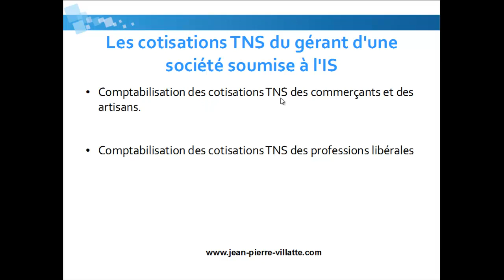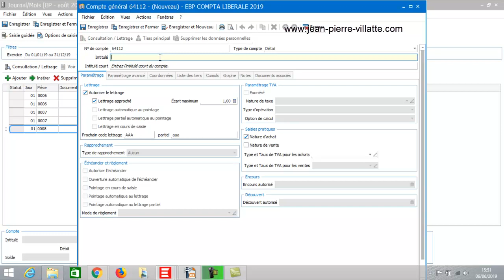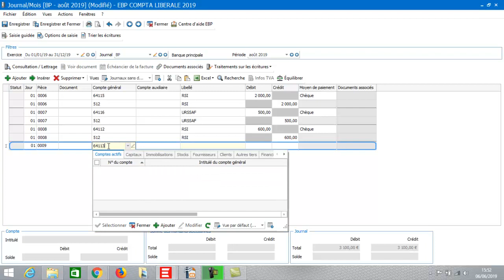Comptabilisez Les cotisations TNS soumise à L'impôt sur les sociétés sur EBP Compta